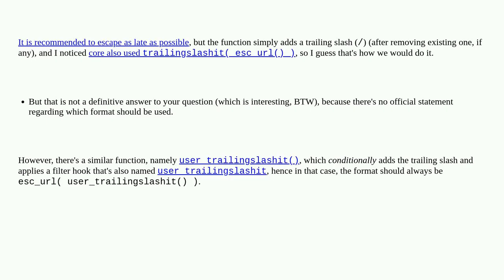Wordpress: How should esc_url be combined with trailingslashit?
How should esc_url be combined with trailingslashit?

A special thanks goes out to the community

  escaping